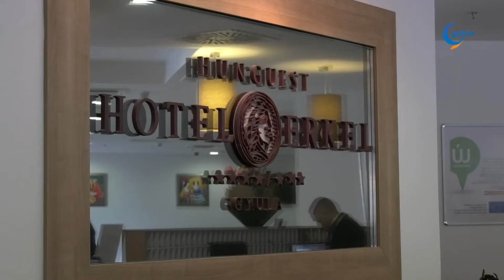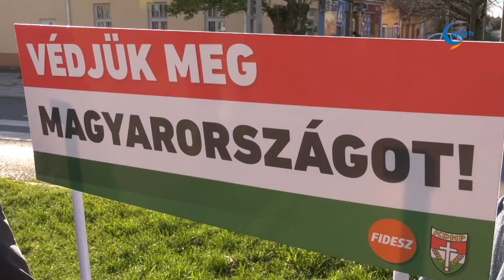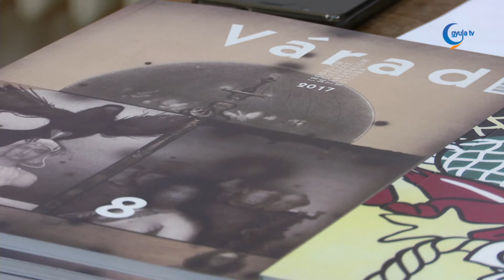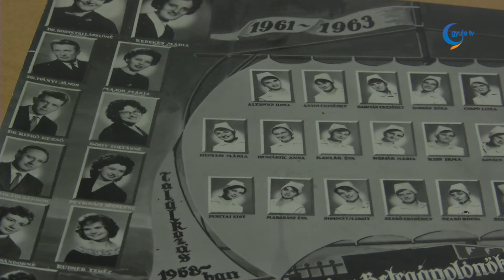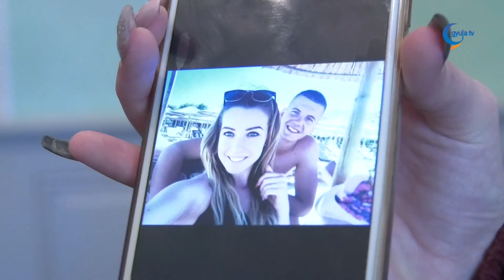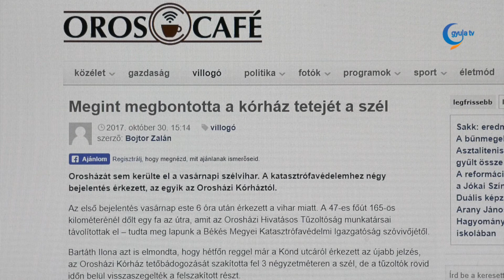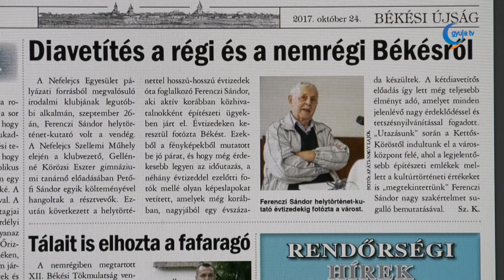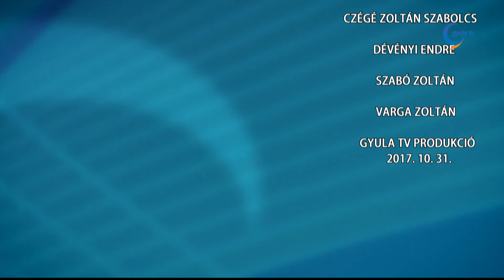Gyula Tv Híradó 2017. 10. 31.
Témák:

- Megint sok a vendég Gyulán! Több szálloda is teljes kapacitással üzemel ezekben a napokban, ami most elsősorban az őszi szünetnek köszönhető. A vendégek nagy részét a családosok teszik ki, a legtöbben 2-4 napot töltenek el a fürdővárosban, de van, aki egy hétre érkezik.

- Ha nem teszünk időben lépéseket, később erre már nem lesz lehetőségünk: mondta Görgényi Ernő polgármestere Gyulaváriban.
A Fidesz helyi szervezete standok felállításával szeretné felhívni a figyelmet a migráció veszélyeire.

- Pezsgő magyar kulturális élet zajlik Nagyváradon – derült ki Szűcs László szavaiból.
A Várad című folyóirat főszerkesztője a gyulai könyvtárban tartott előadást.

- Ambrusné Kesjár Márta kapta meg az idei évben a kórház Diploma Honoris kitüntetését.
A nyugdíjas főnővér a Kézjegyben beszélt arról, mi vezette az egészségügy felé, valamint hogy milyen változásokat élt meg az intézményben töltött mintegy negyven éve alatt.

- Hátulról ment neki egy traktornak egy kisteherautó hétfő kora este, Kondorosnál.

- A gyulai börtönbe került a férfi, aki ágyneműtartóba bújva próbált meg elrejtőzni a Békés megyei rendőrök elől Öcsödön.